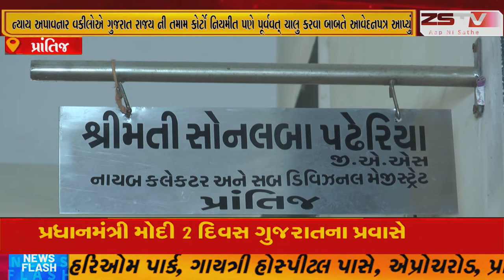prantij પ્રાંતિજ ખાતે આજે ન્યાય અપાવનાર વકીલોએ ગુજરાત રાજય ની તમામ કોર્ટો નિયમીત રીતે ચાલુ કરવામાટે